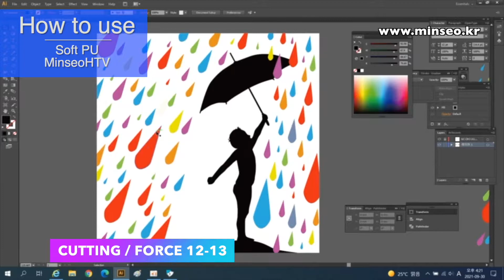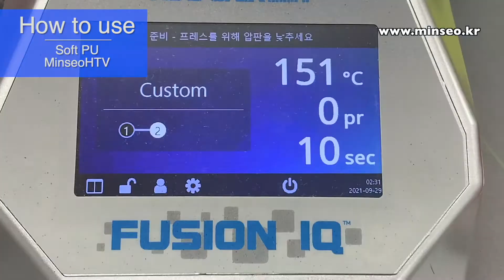How to use Heat transfer vinyl MinseoHTV Soft PU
heat transfer vinyl Minseo, HTV MINSEO is a global manufacturing and supplier
HTV Minseo Official Youtube Chanel for Minseo Coating Flex Co., Ltd.
That is Heat transfer film / Heat transfer vinyl (HTV) manufacturer and supplier. Minseo Vinyl is famous for Qualified PU cuttable and PU printable for garment decoration.